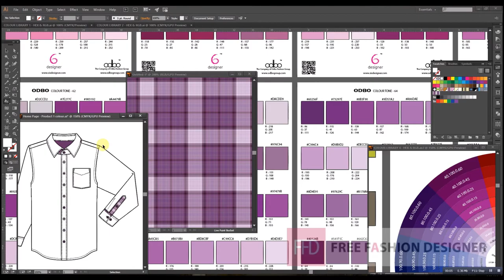FASHION DESIGN TEMPLATES - DOWNLOAD NOW - freefashiondesigner.com